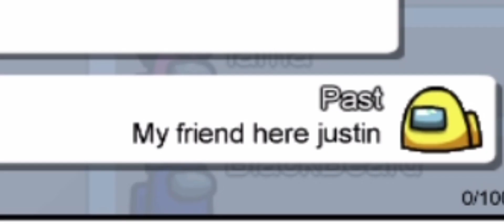My Friend Here Justin